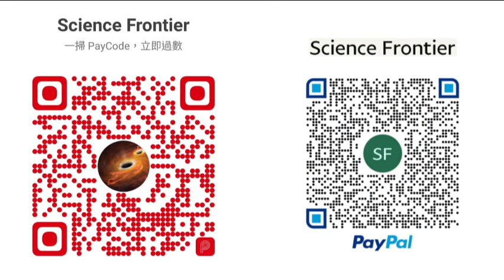科學新知 2024-02-08 Part3: 撒哈拉沙漠仍不算最大沙漠，南極州降雨更少。撒哈拉沙漠如何啟示火星探索？ | 主持： 陳志宏 博士 & 台長 梁錦祥